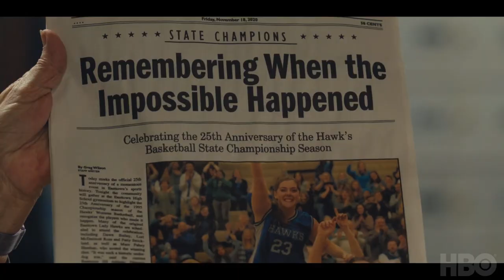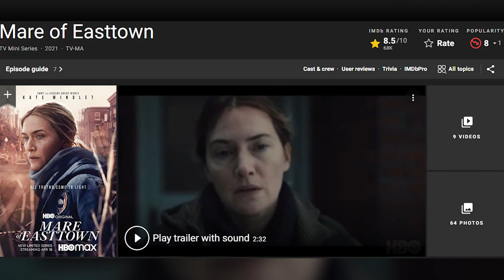MARE OF EASTTOWN Season 2 Teaser With Kate Winslet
Mare of Easttown is an American crime drama limited series created by Brad Ingelsby that premiered on HBO on April 18, 2021.[2] It stars Kate Winslet as a detective investigating a murder in a small town near Philadelphia. The ensemble cast includes Jean Smart, Guy Pearce, Julianne Nicholson, Angourie Rice, David Denman, Evan Peters, Sosie Bacon, and John Douglas Thompson. All seven episodes were directed by Craig Zobel.

In a suburb of Philadelphia, a detective named Mare Sheehan investigates the recent murder of a teenage mother while trying to keep her own life from falling apart. Mare is a local hero, having been the star of a high-school basketball championship game 25 years ago. She has also been unable to solve the case of another missing young girl for a year, leading many in the community to doubt her detective skills. Her personal troubles include a divorce, a son lost to suicide, and a custody battle with her ex-heroin addict former daughter-in-law over Mare's grandson

Kate Winslet as Mare Sheehan,[4] a detective sergeant in Easttown, Pennsylvania, who is investigating the murder of one young girl and the disappearance of another
Julianne Nicholson as Lori Ross,[4] Mare's closest friend
Jean Smart as Helen Fahey,[5] Mare's mother
Angourie Rice as Siobhan Sheehan,[4] Mare's daughter
David Denman as Frank Sheehan,[4] Mare's ex-husband
Neal Huff as Father Dan Hastings,[4] Mare's cousin, a Catholic priest and the pastor of St. Michael's Church
Guy Pearce as Richard Ryan,[4] an author and creative writing professor
Cailee Spaeny as Erin McMenamin,[4] a teenage single mother who is murdered
John Douglas Thompson as Chief Carter,[4] Mare's boss at the police department

In the small community of Easttown, Pennsylvania, Detective Mare Sheehan is ordered to reopen the year-old investigation into the disappearance of young Katie Bailey when the girl's mother, Dawn, complains on the news about the unsolved case. Adding to Mare's frustrations, her ex-husband Frank is remarrying and has invited Mare's whole family—including her mother Helen, teenage daughter Siobhan, and 4-year-old grandson Drew—to his engagement party on the same night Mare and her high school basketball teammates are being honored on the 25th anniversary of their state championship win. At a bar, Mare meets Richard, an author who has recently moved to the area, and they end up having sex. Meanwhile, Erin McMenamin, a teenage single mother who lives with her drunken, abusive father Kenny, argues with her baby's father, Dylan, and his new girlfriend Brianna when they come to get the baby for a weekend visit. Erin is later lured into the woods and beaten by Brianna in front of Dylan and other teenagers. Mare's daughter Siobhan sees the fight and rescues Erin, who walks away into the woods alone. The next morning, Erin's dead body, nearly naked and with a large head wound, is found in a local creek.

Mare responds to the call about Erin's body and notifies Kenny, who immediately blames Dylan. Against Mare's wishes, county detective Colin Zabel, known for recently solving a nearby cold case, is brought in to help investigate both Erin's murder and Katie Bailey's disappearance. Under interrogation, Dylan denies killing Erin, but omits important details of their last encounters. Cell phone video of Brianna's attack on Erin surfaces; Mare publicly arrests Brianna for assault at her family's restaurant. Brianna's upset father Tony begins stalking Mare. Mare and Frank worry that Drew might have inherited the mental illness that caused his father, their son Kevin, to commit suicide two years previously. Drew's mother Carrie, a recovering addict, seeks full custody of Drew